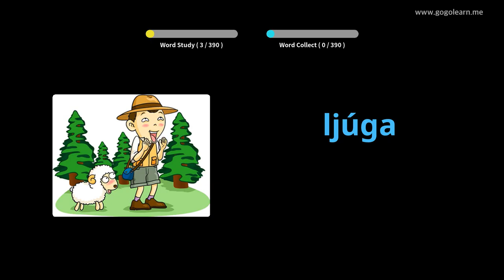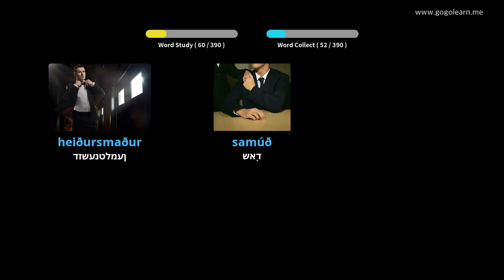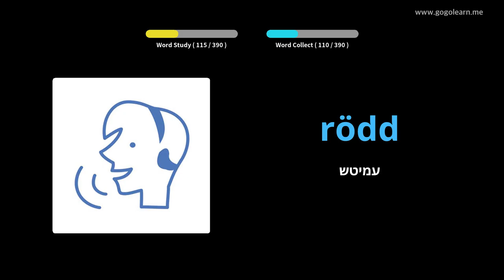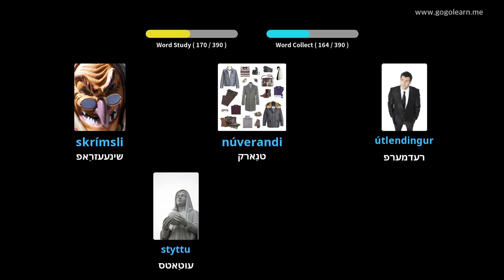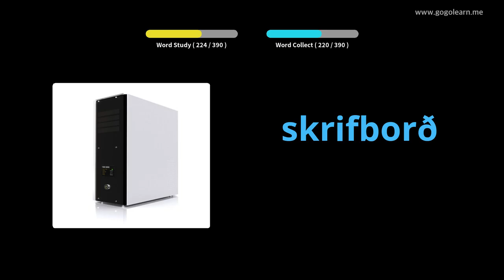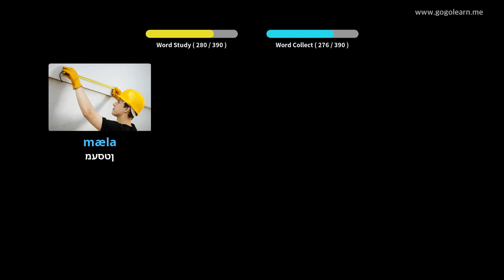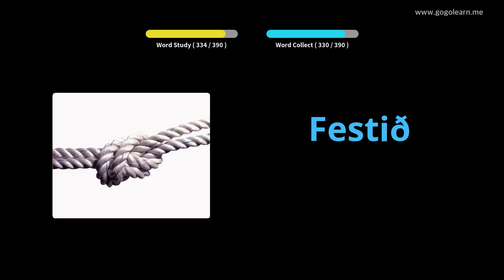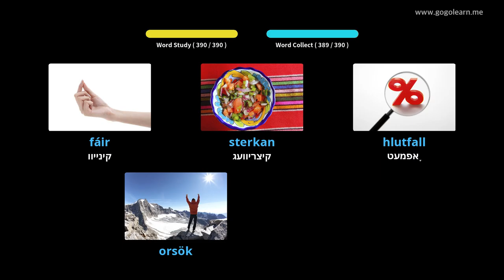איסלענדיש וואָקאַבולאַרי צווייטיק שולע 2 | Golearn